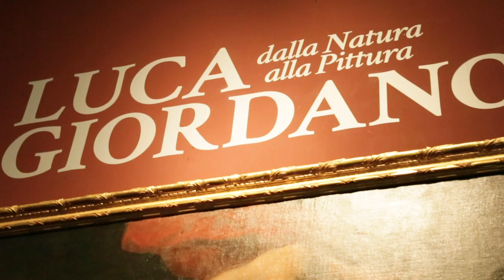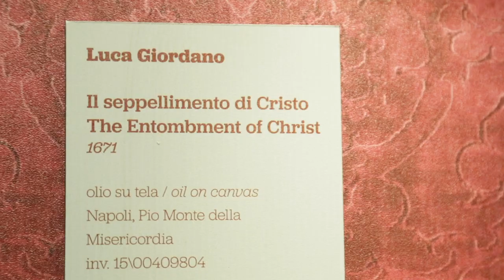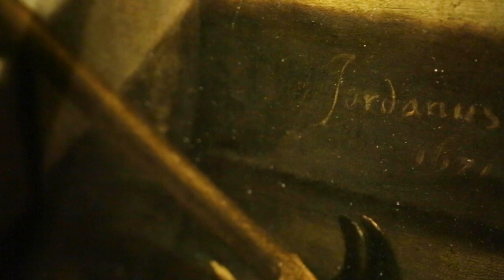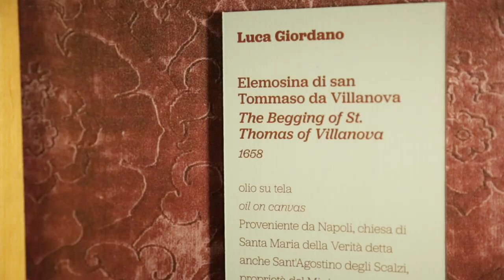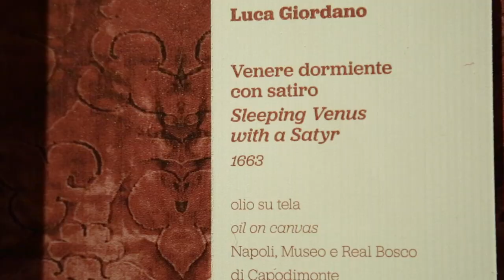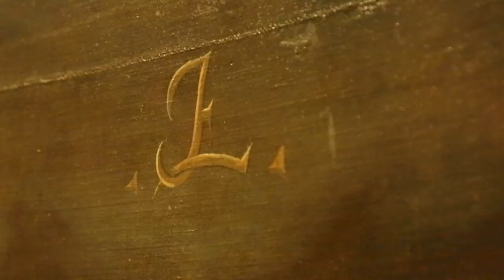Tour Virtuale della mostra Luca Giordano, dalla Natura alla Pittura con il co-curatore Stefano Causa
La mostra Luca Giordano. Dalla Natura alla Pittura, a cura di Stefano Causa e Patrizia Piscitello, è un’idea di Sylvain Bellenger, direttore del Museo e Real Bosco di Capodimonte e di Christophe Leribault, direttore del Petit Palais di Parigi, dove si è svolta la prima esposizione dal titolo Luca Giordano. Le triomphe de la peinture napolitaine (14 novembre 2019 al 23 febbraio 2020) che, insieme alla mostra su Gemito, ha completato “la stagione napoletana” dell’autunno 2019 nel cuore della capitale francese.